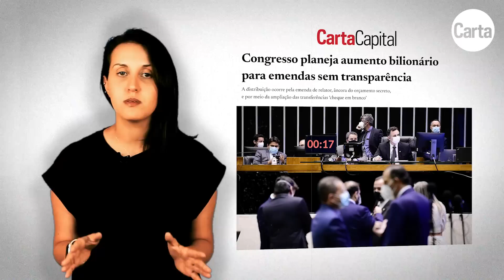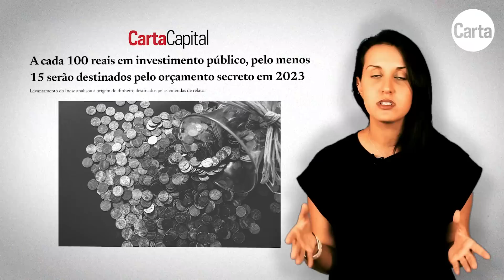O QUE É O ORÇAMENTO SECRETO | Carta Explica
Bolsonaro foi eleito, em 2018, com o discurso de que era necessário acabar com a política do "toma lá, dá cá". Pouco tempo depois, entretanto, o presidente se rendeu ao presidencialismo de coalizão – ou seja, à necessidade de governar com a maioria, que em muitas vezes depende de acordos que envolvem a concessão de emendas parlamentares.

As emendas parlamentares são mecanismos legais para a distribuição de parcelas do Orçamento para que deputados e senadores financiem obras e outras melhorias nos estados e regiões que os elegeram. Por outro lado, existe o risco de que esses parlamentares, ao usarem o dinheiro para beneficiar seus domicílios eleitorais, possam estar garantindo a perpetuação de privilégios.